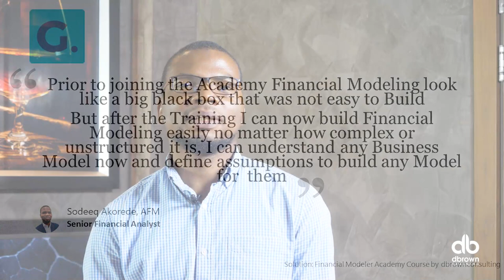Sodeeq Akorede, AFM Financial Modeling Academy (Alumni) Testimonial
Sodeeq Akorede is a Senior Financial Analyst can now build and structure complex Models.
He joined the Financial Modeling Academy and earned his AFM designation from the Financial Modeling Institute, Canada through a scholarship funded by dbrownconsulting and the Financial Modeling Institute.

Becoming a world class Financial Modeler opens up the following opportunities in:
Investment Banking
Private Equity
Corporate Finance
Consulting
Real Estate
Asset Management
Risk Analysis and Management
Financial Planning and Analysis (FP&A)
Startups and Entrepreneurship
Government and Public Sector

The Financial Modeling Academy is an 8 week scholarship course designed for students and professionals in Africa to get World Class Financial Modeling Training & take an Internationally respected Certificate Exam from the Financial Modeling Institute.

Take advantage of this scholarship by joining the next cohort here